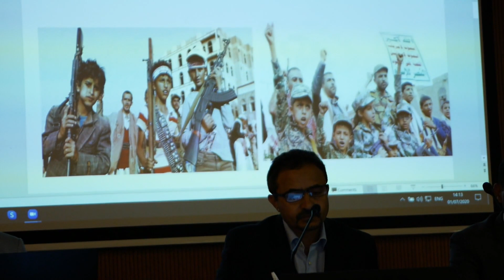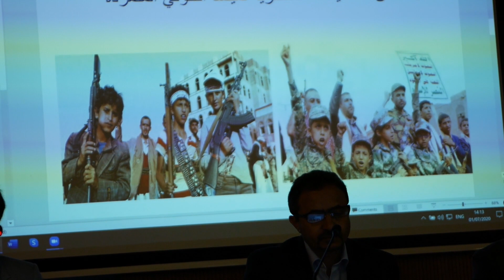انتهاكات الميليشيات الحوثيه للطفوله